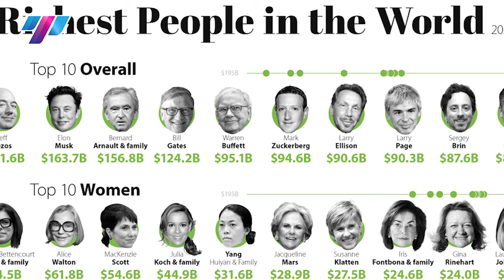What is Psychology? | Tamil Motivation | Keep yourself upgrading | Arun kumar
“Do not wait until the conditions are perfect to begin. Beginning makes the conditions perfect.”

A business of impact is the business of the future. Thalam aims to unleash the power of the Tamil wave and make a global impact by sharing the secret sauce behind every successful business venture. We believe that this initiative will empower many first-generation entrepreneurs and inspire those who are already a part of the country’s entrepreneurship ecosystem to excel even further to fight income inequality and eventually eradicate poverty in our community.